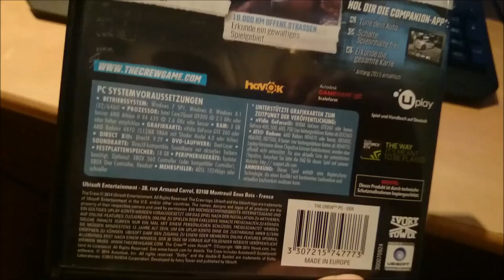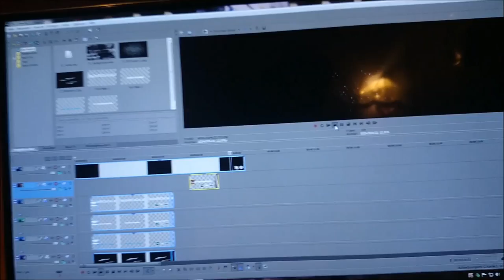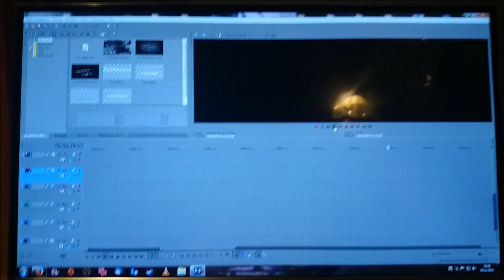Unboxing PC The Crew FULL HD